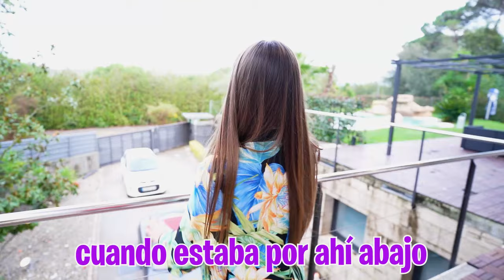LE ROBE LA HERMANA SECRETA A MI VECINA!!! *se enfada*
Hoy Nadia se presenta en casa con Nahia la hermana de mi vecina, no se como han acabado las dos juntas pero Nadia me cuenta que se la ha encontrado en la puerta de casa y mi vecina me dice que su hermana ha desaparecido y no la encuentra por ningún lado. Es mi oportunidad para hacerle una broma a mi vecina y decirle que ahora Nahia es mi hermana...